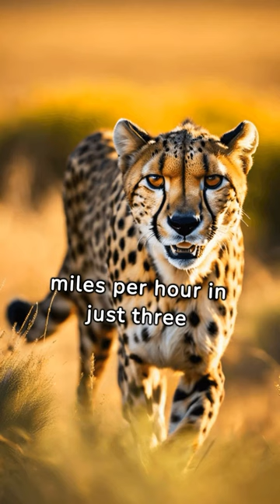Cheetah | Fastest Land Animal In The World 🐆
Embark on a sprint through the wild side with our rapid-fire exploration of jaw-dropping "Cheetah Facts" in just 60 seconds! The Cheetah is the fastest animal in the world. They can go from 0 to 60 in around 3 seconds, and reach the top speed of 75 mph.